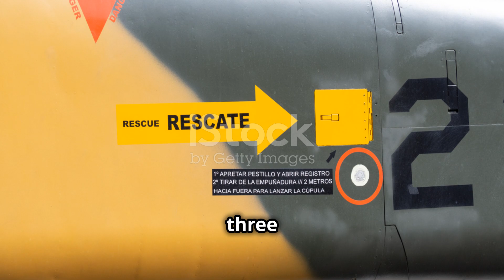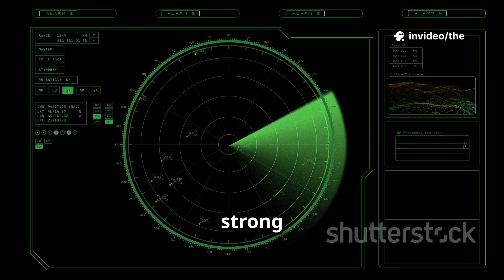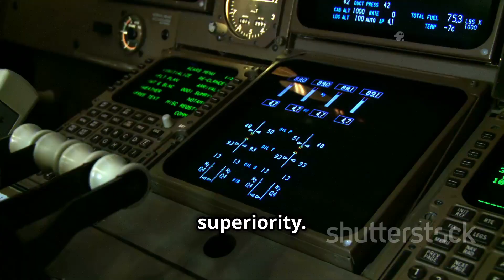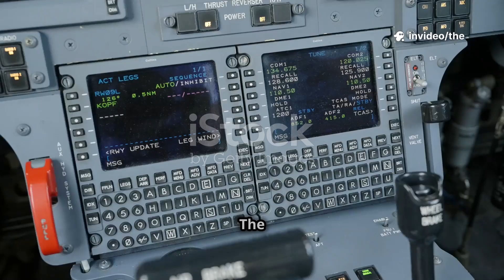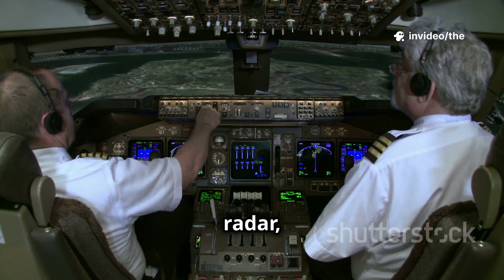FA-50 Block 20: Advanced Strike and Defense Platform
🇵🇭 Philippine Air Force FA-50 Block 20 – Advanced Weapons & Capabilities Unveiled! ✈️
Get ready to dive deep into the upgraded FA-50PH Block 20, the latest multirole fighter jet enhancing the capabilities of the Philippine Air Force. With cutting-edge avionics, precision-guided munitions, and top-tier air-to-air and air-to-ground weaponry, this aircraft marks a major leap in the country's aerial defense.

👉 In this video, we break down the new features and upgrades of the FA-50 Block 20, including:
✅ AIM-120 AMRAAM – Advanced Beyond Visual Range Air-to-Air Missile
✅ SPICE 1000 MK83 & SPICE 2000 MK84 – Smart Bombs with Precision Guidance
✅ Skyshield ECM Pod – Electronic Countermeasures for Defense Suppression
✅ LITENING II AN/AAQ-28 – Targeting Pod for Precision Strike Operations
✅ LIG Nex1 AESA Radar – State-of-the-art radar for situational awareness

🛡️ Why the FA-50 Block 20 Matters
The FA-50PH is not just a trainer/light attack aircraft anymore—it is now a true multirole fighter, capable of:
🔹 Defending Philippine airspace
🔹 Supporting ground forces with close air support
🔹 Conducting precision strikes on high-value targets
🔹 Enhancing interoperability with allied forces

👍 If you support the modernization of the Philippine Military, show your love by hitting LIKE!

 Fighter, FA-50 Weapons, Skyshield ECM, AIM-120 AMRAAM, Litening Pod, Philippine Military